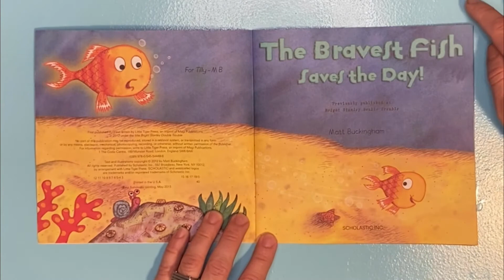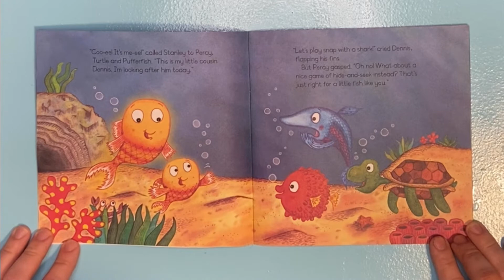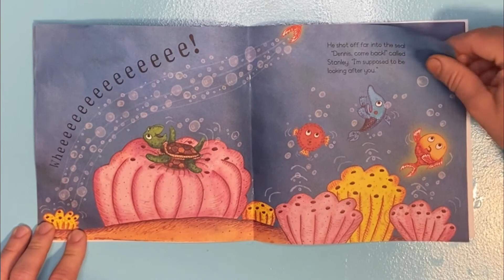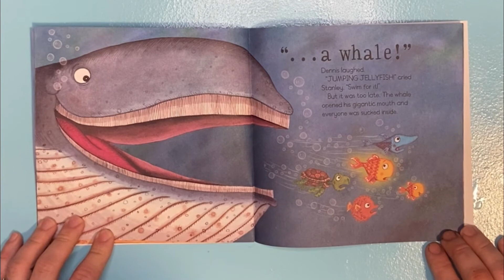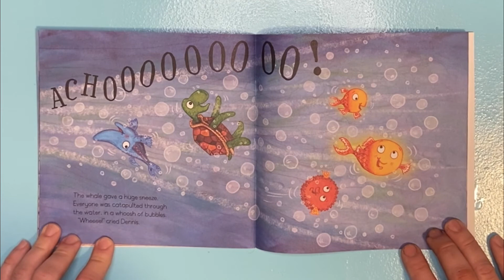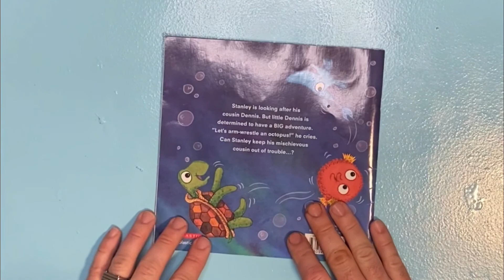The Bavest Fish Saves The Day | Read Aloud Books for Kids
Read Aloud Books for Kids | The Bravest Fish Saves the Day